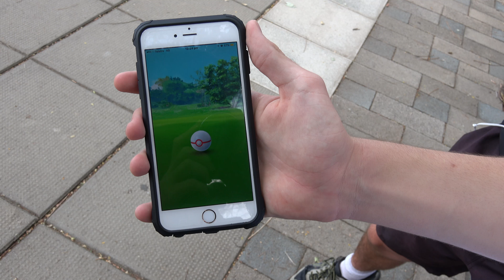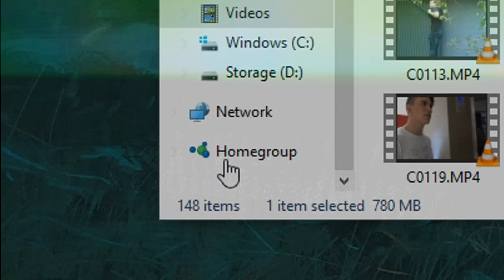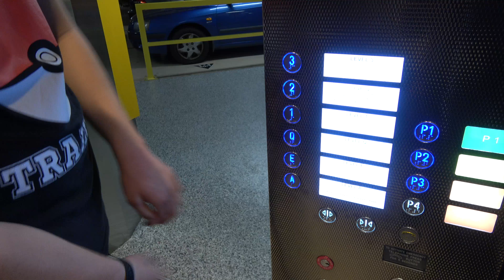3 goons embarrassing themselves in public ft. elevator and sanic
Uhh yeah sanic giveaway? ill legit do it first comment gets free sanic pants and also death.
edited by Khoa
Music (on soundcloud):
Final Destination - Super Smash Bros